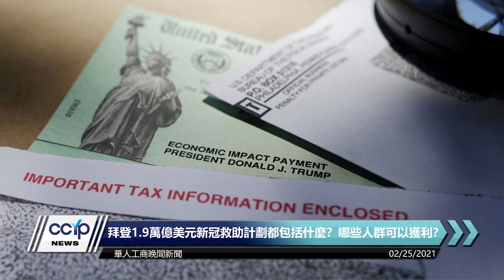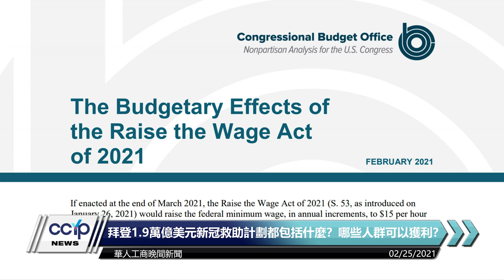專題報導 | 拜登1.9萬億美元新冠救助計劃都包括什麼？哪些人群可以獲利？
拜登的1.9万亿美元救助计划所包含的内容，什么样的人群可以从中获利呢？又将会影响到我们生活的哪些方面？

✔️歡迎大家關注微信賬號：微觀LA
🟢微信ID：ccypus